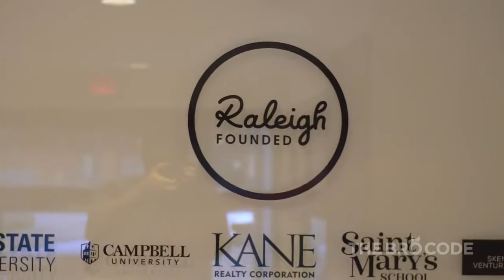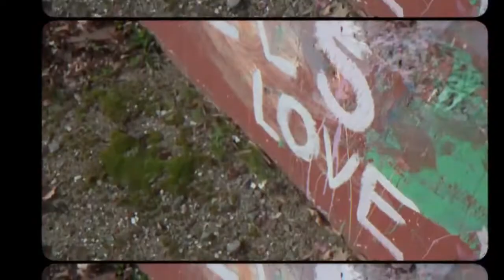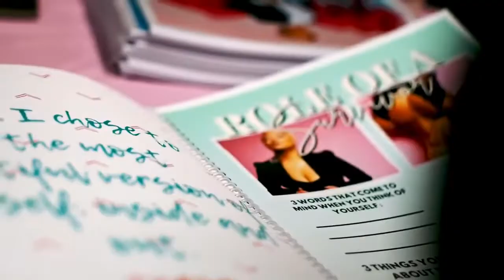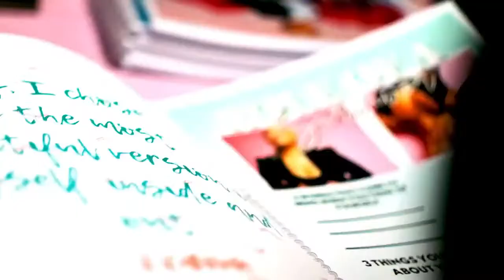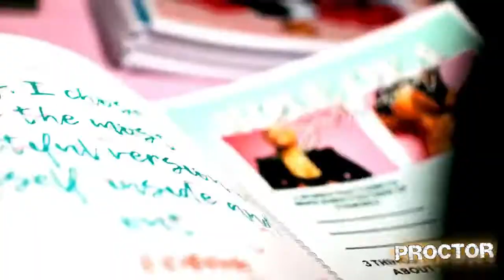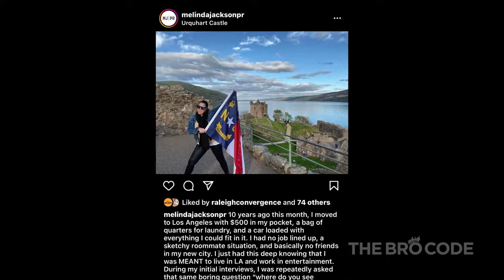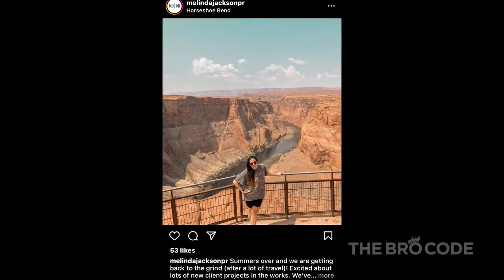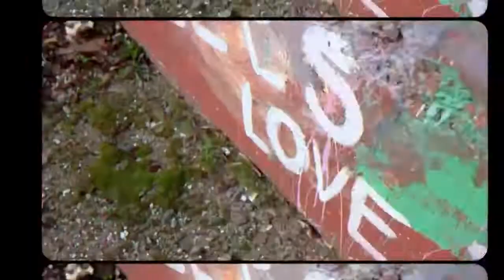The Bro Code Show w/ Melinda Jackson - Season II - Episode 34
Episode 34
Melinda Jackson

The Bros & A. Ruth Proctor sit down with PR Extraordinaire,  Melinda Jackson to discuss her take on being an influencer in this social media ran world, how to level up your brand exposure, and ways to leverage relationships.

Hear HIStory in the making…

**This episode will be available on our YouTube Channel and all audio podcast platforms on FRIDAY @ 7pm est**

IG 🗣 @brocodeshow
YouTube 🎙 Bro Code TV Productions
TikTok 👉🏾@thebrocodeshow